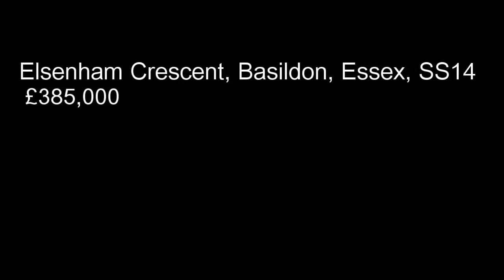Elsenham Crescent, Basildon, Essex, SS14